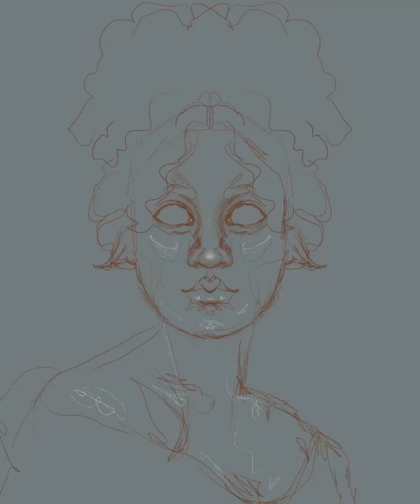New Fairy Character Design Digital Painting Procreate 5x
I have been working on the character design for my newest YA fantasy novel Blackwater Manor. This faun is a new fairy character design for the book all done in procreate 5x and adobe fresco.